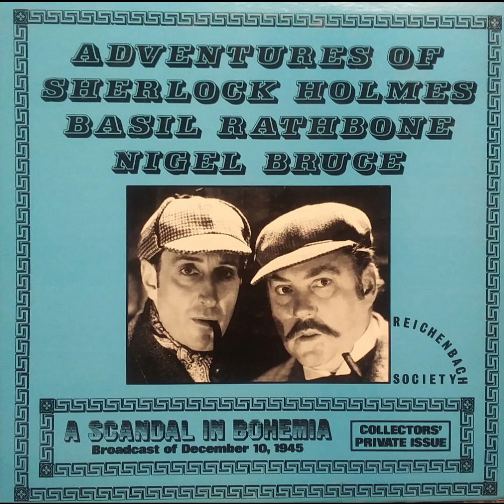The Adventures Of Sherlock Holmes - A Scandal In Bohemia. Old Time Radio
Starring - Basil Rathbone & Nigel Bruce
Broadcast Of December 10, 1945

More Old Time Radio Shows To Come. Thx